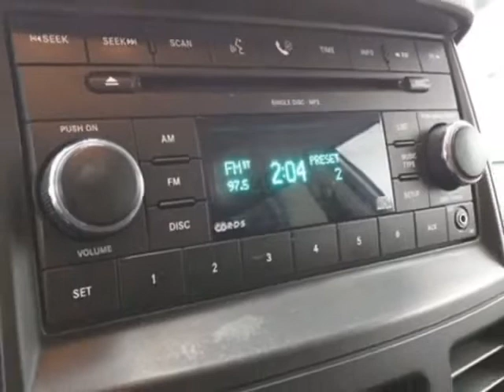2008 Dodge Grand Caravan 4dr Wagon SE Van - Las Vegas, NV